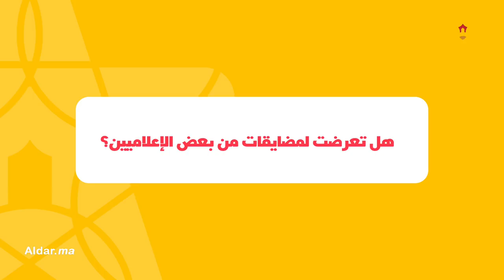عثمان المغربي يفتح النار على هؤلاء.. الملهى الليلي جمعني بسعد المجرد والداودية